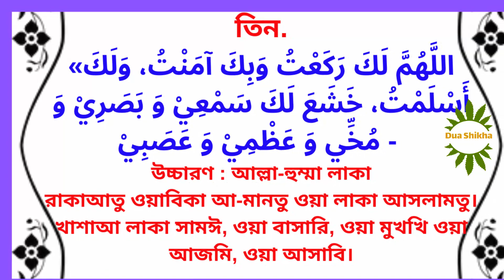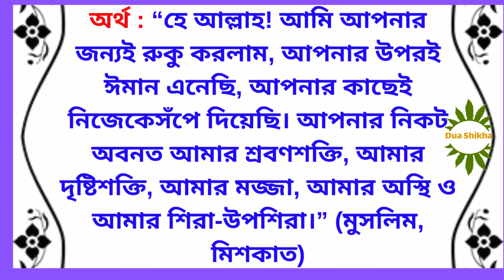নামাজের রুকুতে পড়ার সর্বোত্তম ৩টি দোয়া সকলের জানা উচিত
বন্ধুরা আজকের ভিডিও “নামাজের রুকুতে পড়ার সর্বোত্তম ৩টি দোয়া সকলের জানা উচিত”-তা নিয়ে। নামাজের রুকুতে পড়ার সর্বোত্তম ৩টি দোয়া জানতে ভিডিওটি শুরু থেকে শেষ পযন্ত দেখার অনুরোধ রহিল।
রুকুতে পড়ার দোয়া  ৩টি হলঃ
১) «سُبْحَانَ رَبِّيَ الْعَظِيْمِ».

২) «سُبْحَانَكَ اللَّهُمَّ رَبَّنَا وَبِحَمْدِكَ، اللَّهُمَّ اغْفِرْ لِي».

৩) «اللَّهُمَّ لَكَ رَكَعْتُ وَبِكَ آمَنْتُ، وَلَكَ أَسْلَمْتُ، خَشَعَ لَكَ سَمْعِيْ وَ بَصَرِيْ وَ مُخِّي وَ عَظْمِيْ وَ عَصَبِيْ» -